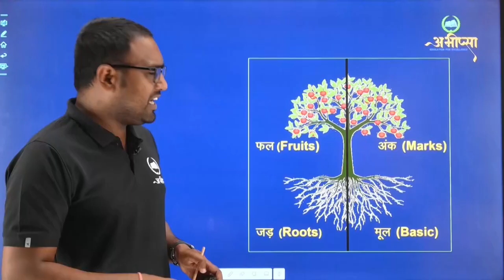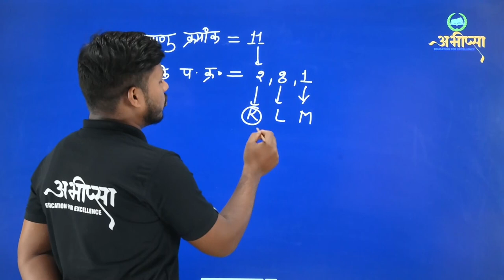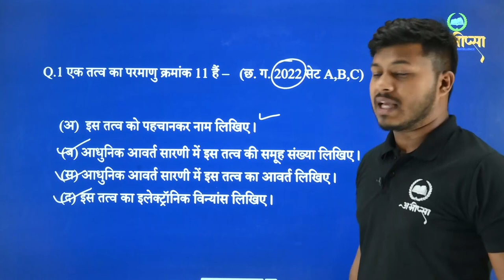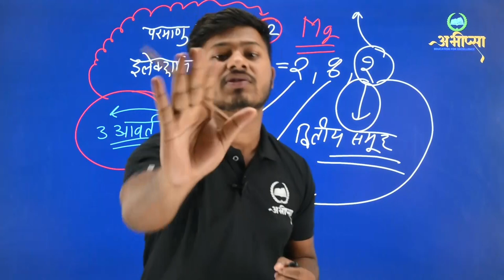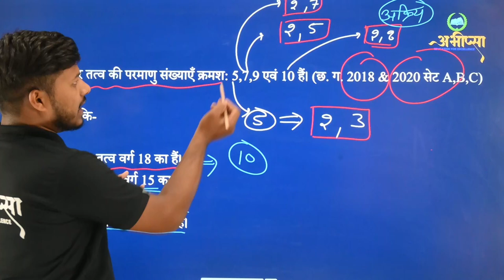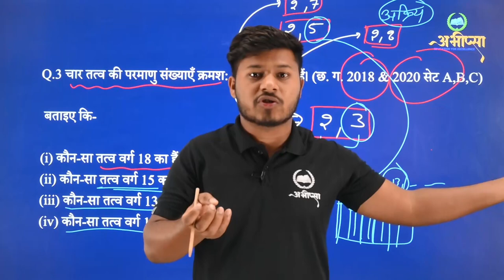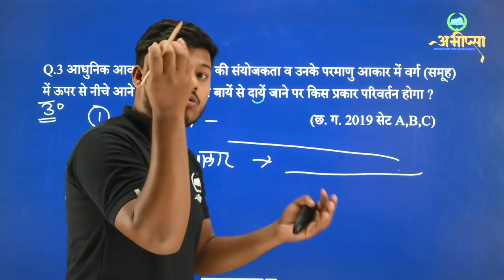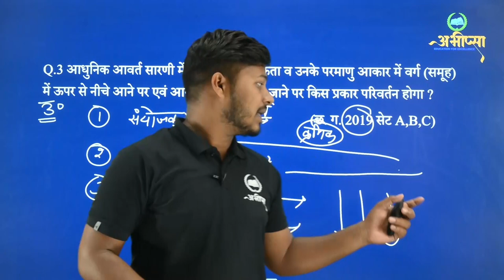तत्वों का आवर्ती वर्गीकरण || PART-4 || LESSON-4 || CGBOARD || CHEMISTRY || Periodic Classification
तत्व
परमाणुओं कें समूह
तत्वों का स्थान निश्चित करना
आवर्त सारणी क्या होता हैं
आवर्त सारणी कें सम्बन्ध में वैज्ञानिको का मत
डॉबेराइनर का त्रिक नियम
(Dobereiner’s law of triads)
न्यूलैंड का अष्टक नियम (Newland’s law of octaves
लोथर मेयर वक्र(Lothar Mayer curve)
मेंडेलीफ का वर्गीकरण
(Mendeleev’s classification)
आधुनिक आवर्त सारणी (Modern Periodic Table)
तत्वों के गुणधर्म उनके आयतन के आवर्ती फलन होते है”
“तत्वों के भौतिक एवं रासायनिक गुणधर्म उनके परमाणु भार के आवर्ती फलन होते है”
“तत्वों के भौतिक एवं रासायनिक गुणधर्म उनके परमाणु क्रमांक के आवर्ती फलन होते है”
मेंडेलीफ कें आवर्त सारणी की उपलब्धियां
मेंडेलीफ कें आवर्त सारणी की कमियाँ
मोसले के   आवर्त सारणी की उपलब्धियां
परमाणु भार  (Atomic weight)
संयोजकता  (valency)
धात्विक एवं अधात्विक गुणधर्म
विद्युत् ऋणात्मकता (Electronegativity)
इलेक्ट्रान बंधुता (Electron Affinity)
आयनन विभव (Ionization Potential)